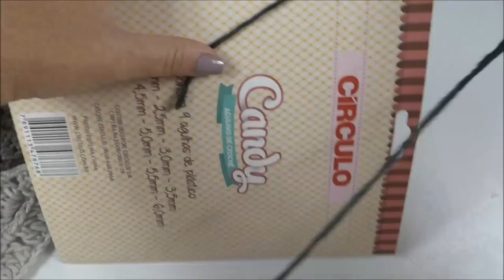Cachecol em crochê Masculino Mega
Cachecol em crochê masculino utilizando a lã Color Pull da Círculo